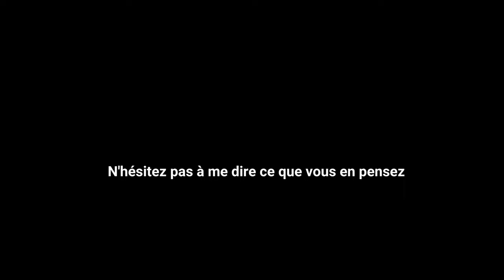Embarquez avec moi aux 20 kms de Bruxelles 2024.